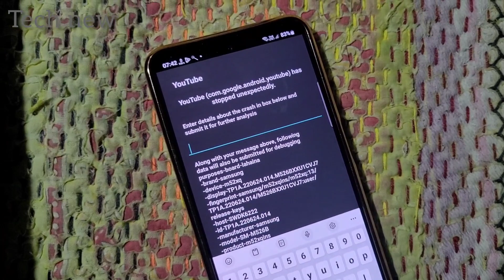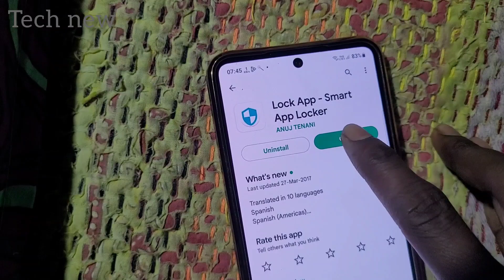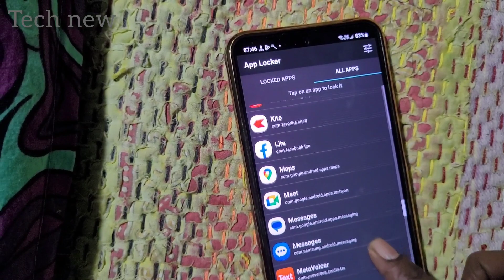व्हाट्सएप पर आया नया लॉक सिस्टम.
whatsapp par pehli bar aisa trick
crash lock in whatsapp
crash lock screen android
phone lock password forgot samsung
crash lock scene